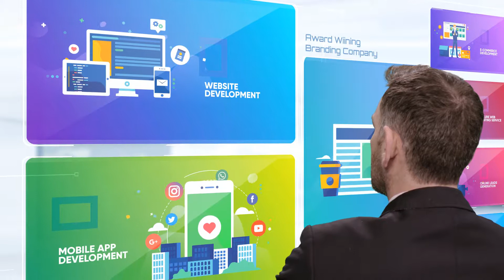#1 IT Company in Vadodara, India | Eyelash Technologies Corporate Promo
Looking for a web designer or developer in Vadodara? Look no further than Eyelash Technologies! We specialize in crafting stunning and user-friendly websites that drive results. From web design and development to digital marketing and branding, we offer everything you need to succeed online.

"We're located conveniently in Vadodara. Contact Eyelash Technologies today or visit our for a free consultation!"

Eyelash Technologies - Best Web Design Company in Vadodara
Address: Maruti Apartment, A-302, Dinesh Mill Rd, near Agrawal Bhavan, Shree Nagar Co-operative Housing Society, Purushottam Nagar, Haripura, Vadodara, Gujarat 390020

Eyelash Technologies - Best Web Design Company in Rajkot
Address: Royal Complex, 340, 3rd Floor, Bhutkhana Chowk, Dhebar Rd, Rajkot, Gujarat 360001

web designing company in vadodara,
web development company in vadodara,
web designer in vadodara,
web developer in vadodara,
website designing company in vadodara,
website designer in vadodara